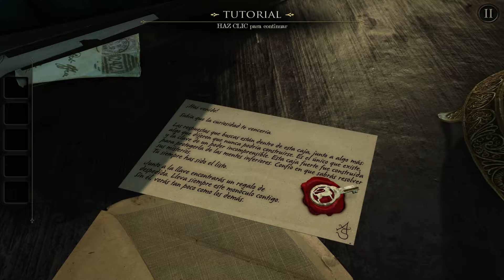Intro The Room [Español HD]